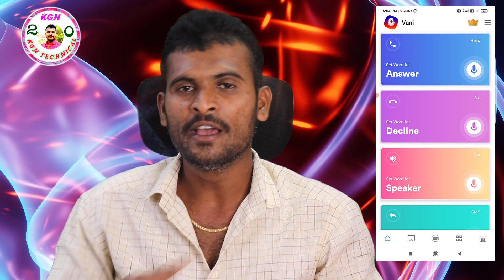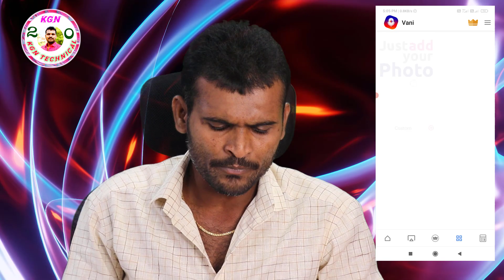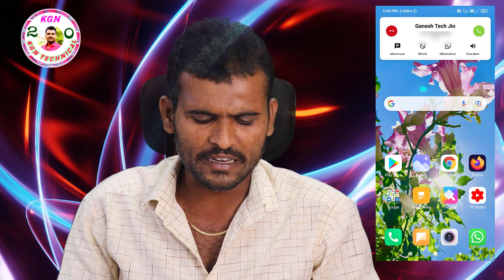ఈ రోజు నుండి మీ మొబైల్ కి ఎవరు కాల్ చేసినా దెబ్బకు బొమ్మ దద్ధరిల్లి పోతుంది || call screen photo sec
ఈ రోజు నుండి మీ మొబైల్ కి ఎవరు కాల్ చేసినా దెబ్బకు బొమ్మ దద్ధరిల్లి పోతుంది || call screen photo secret trick 2021